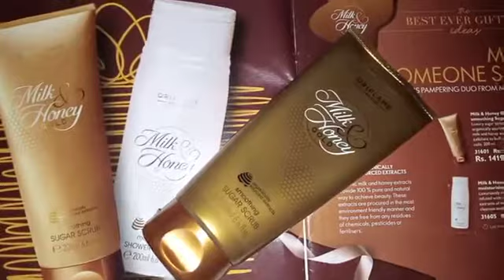Milk and honey sugar scrub most demanding product.... Must see end it's amazing results 🤩🤩🤩